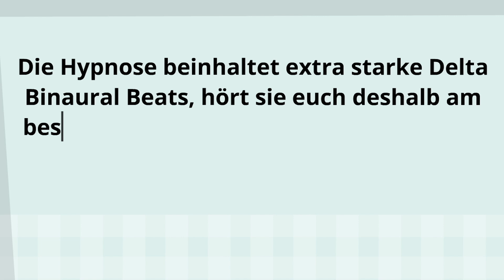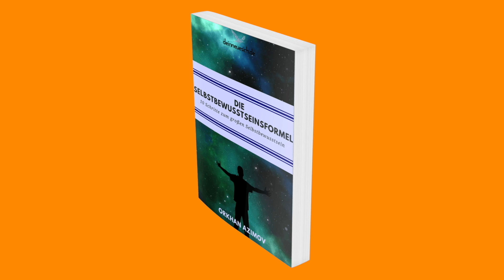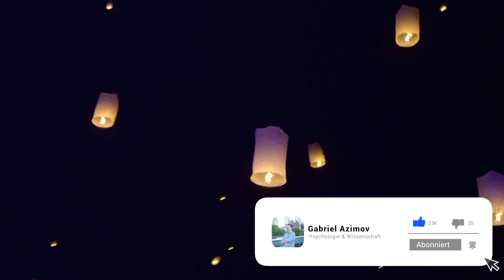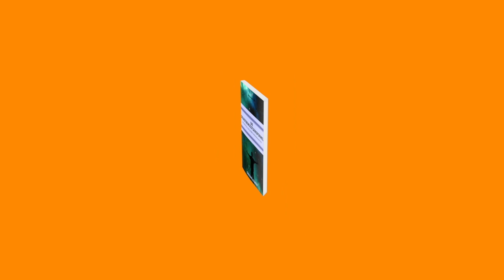SEHR STARKE Hypnose/Meditation zum Selbstbewusstsein stärken und mehr Motivation mit Musik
Das hier ist eine neue Version von der Hypnose zum Selbstbewusstsein stärken und mehr Motivation. Diese Hypnose  zum Selbstbewusstsein stärken, solltet ihr euch UNBEDINGT bis zum Ende anhören, um euer Selbstbewusstsein massiv zu stärken und mehr Motivation für euer Leben zu bekommen!
Ansonsten wird die Hypnose zum Selbstbewusstsein stärken und mehr Motivation nicht ihre volle Wirkung entfalten! Ihr könnt ganz einfach euer Selbstbewusstsein aufbauen und mehr Motivation bekommen, indem ihr euch diese Hypnose einfach jeden Tag 30 Tage lang anhört, ohne irgendetwas dafür tun zu müssen. Also quasi Selbstbewusstsein aufbauen im Schlaf und dazu noch mehr Motivation bekommen. Euer Selbstbewusstsein wird sich dadurch automatisch durch euer Unterbewusstsein aufbauen und wie beim Training größer werden.
Einfach die Hypnose zum Selbstbewusstsein stärken und mehr Motivation bis zum Ende anhören und automatisch eine sehr tiefe Trance erreichen und so dann das Selbstbewusstsein stärken, dabei entspannen, mehr Motivation bekommen und euer Selbstbewusstsein wird sich automatisch vom Tag zu Tag aufbauen.

Bevor ihr die Hypnose zum Selbstbewusstsein stärken hier auf YouTube anhört, solltest ihr sicherstellen dass ihr gerade nicht auf der Arbeit seid, Auto fahrt oder sonstige anstrengende Tätigkeiten verübt die eure Konzentration erfordern. Ich übernehme keine Haftung.

Meine TOP 3 Buchempfehlungen zur Persönlichkeitsentwicklung:
Das Robbins Power Prinzip
Jetzt! Die Kraft der Gegenwart
Total Recall: Die wahre Geschichte meines Lebens

Damit ihr die Bücher kostenlos bestellen könnt (ohne Versandkosten), habe ich ein kleines Geschenk für euch. Ihr könnt Amazon Prime für 30 Tage kostenlos unter diesem Link testen und euch somit Produkte auf Amazon ohne Versandkosten bestellen, kostenlos Filme schauen und kostenlose Musik hören.

Falls du kostenlose und unbegrenzt Musik für mehr Motivation hören möchtest, kannst du hier auch kostenlos für 30 Tage Amazon Music Unlimited testen:

Als Amazon-Partner verdiene ich an qualifizierten Käufen:
Die Amazon-Links in meiner Videobeschreibung sind Afilliate-Links .